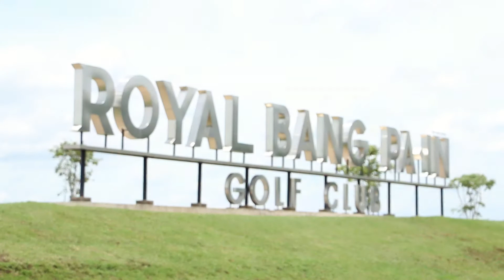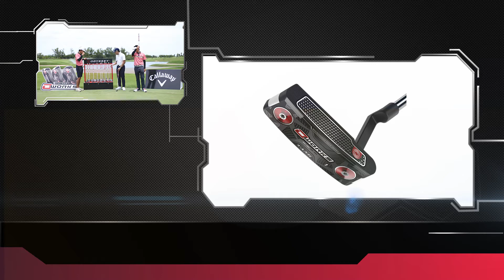Club Hunter Callaway Putter Odyssey B02